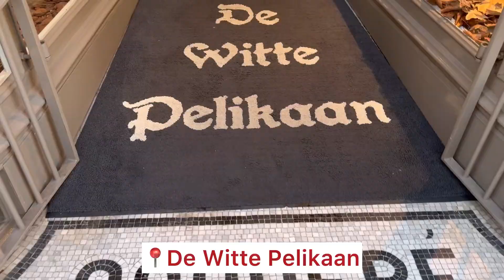Brujas en navidad 2024: mercados navideños, luces y festivales - Viajando por el Mundo Mundial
En este vídeo vamos a mostraros exclusivamente que ver y hacer en Brujas en Navidad. Os informamos de las fechas y horarios de los mercados navideños de Brujas y su ubicación, de sus pistas de patinaje sobre hielo, de sus eventos, así como de las luces navideñas más bonitas de la ciudad que no os podéis perder.

1. Mercado navideño de Grote Markt
2. Mercado navideño de Simon Stevinplein
3. Árbol de Navidad de la Plaza Burg
4. Old chocolate house
5. Light Experience Trail
6. Pista de patinaje sobre hielo Minnewater
7. Tienda De Witte Pelikaan
8. Paseo por los canales de Brujas
9. Eventos de Navidad en Brujas 2023
10. Mercado navideño en la plaza Zand

Para más destinos puedes visitar nuestra web

Viajando por el Mundo Mundial • Blog de viajes en español

Espero que te haya servido del vídeo!✅